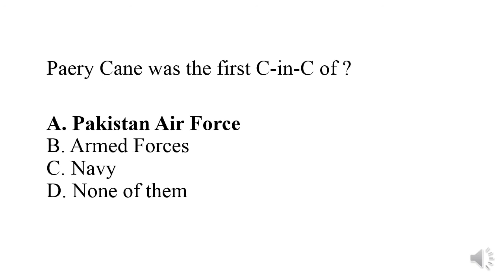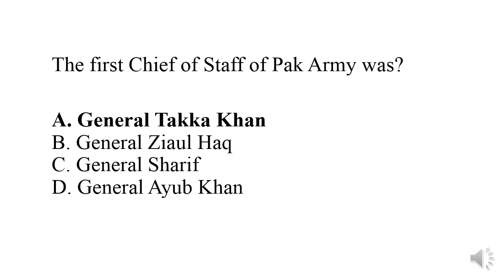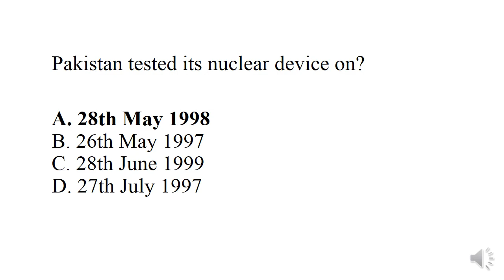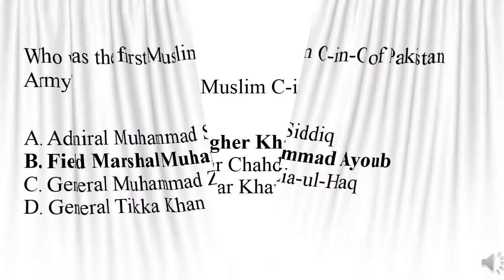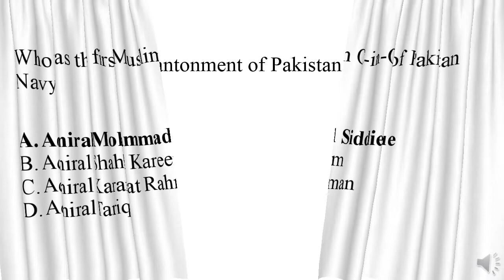General Knowledge about Armed Forces of Pakistan || Advanced knowledge world | Part-1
AdvancedKnowledgeWorld General Knowledge about Armed Forces of Pakistan. Very Important from paper point of view.